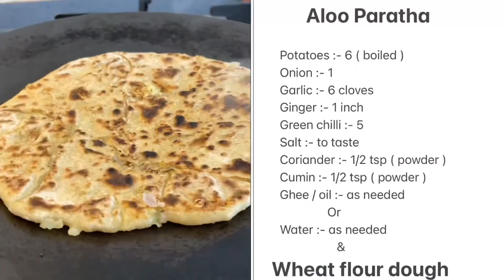Aloo Paratha without Oil | Rupslife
🎵 music